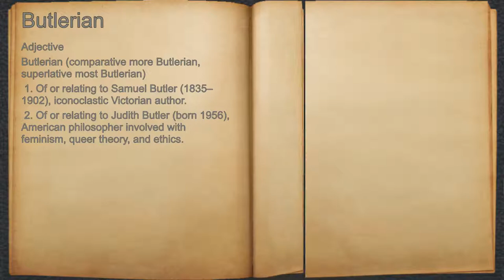What does Butlerian mean?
A spoken definition of Butlerian.

Intro Sound:
Typewriter - Tamskp